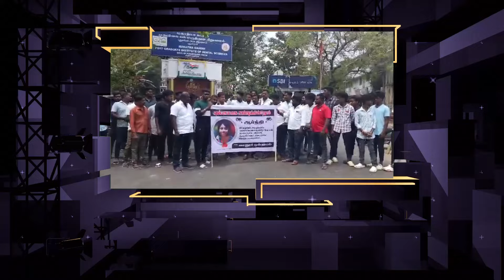குற்றவாளிகளுக்கு தக்க தண்டனை வேண்டும் வானூரில் ஆர்ப்பாட்டம்